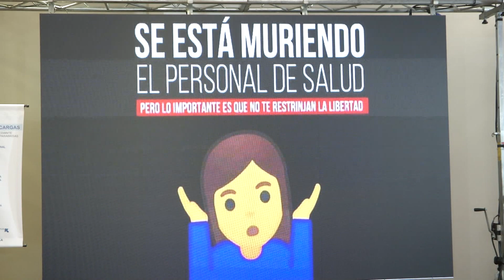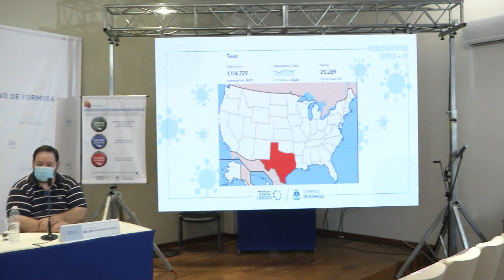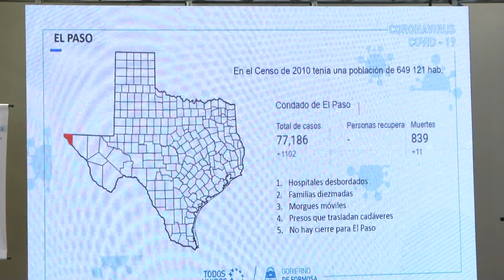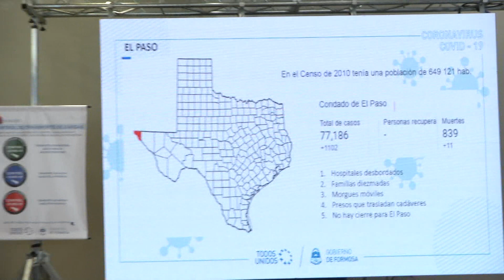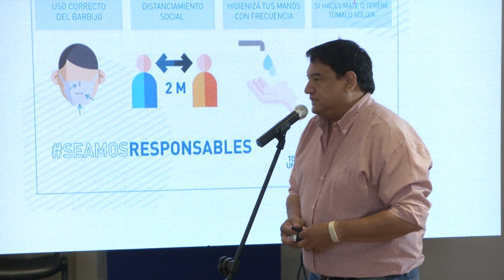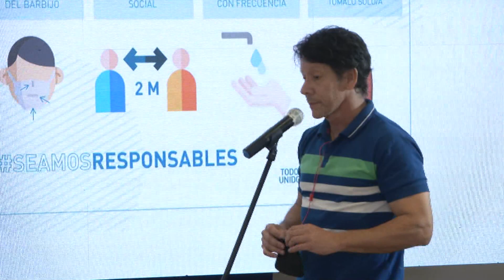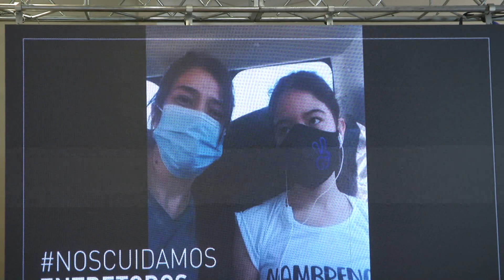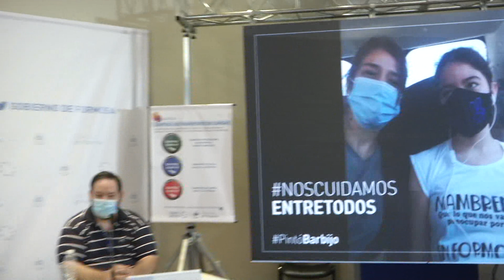PARTE DIARIO SOBRE COVID-19 (FORMOSA, 19/11/20)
Parte diario del Consejo de Atención Integral de la Emergencia COVID-19 del día 19 de noviembre de 2020, emitido en directo desde Casa de Gobierno.